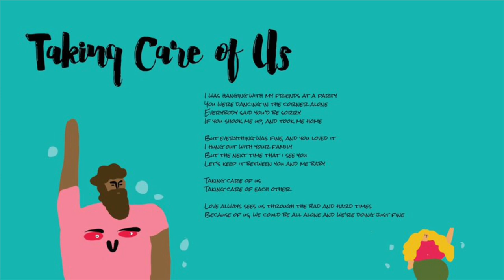PillowTalk - Taking Care of Us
The album’s lead song, “All People” focuses on a message of peace and political awareness, prompting global equality for all people regardless of race, gender, sexual orientation, religious beliefs or creed. You can always find yourself mesmerized by PillowTalk’s catchy love songs, disco anthems, futuristic RNB sounds and indie dance influences.

In their latest album, PillowTalk explores a deeper, more organic sound by incorporating more live bass, guitars, horns, percussions and background vocalists to spice up the band’s auditory palette. “All People” features a plethora of experienced and seasoned session players, including some longtime friends and new undiscovered talents. PillowTalk welcomes back Derrick Boyd, a.k.a. Tone Of Arc, on guitar and bass; Greg Paulus on trumpet, and introduces the lovely Hannah Noelle, on background vocals.

Lyrics: Taking Care Of Us

I was hanging with my friends at a party
You were dancing in the corner alone
Everybody said you'd be sorry
If you shook me up, and took me home

But everything was fine, and you loved it
I hung out with your family
But the next time that see you
Let's keep it between you and me baby

Taking care of us
Taking care of each other

Love always sees us through the bad and hard times
Because of us, we could be all alone and we're doing just fine

Written by M. Tello, R. Williams, S. Doyle, S. Duryea. Vocals performed by Samuel Doyle. Vocals, keyboards, synth and kalimba by Ryan WIlliams. Drums, percussion, keyboards, synths by Michael Tello. Additional production by Shane Duryea. Produced, recorded, and mixed by Michael Tello.